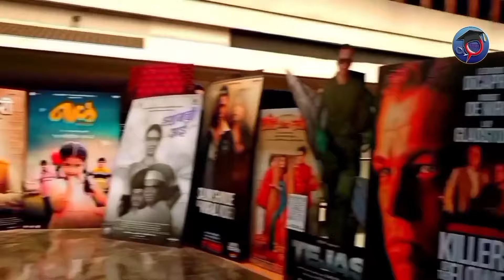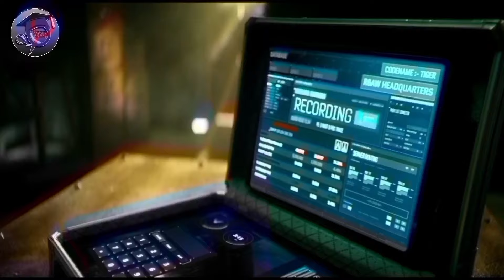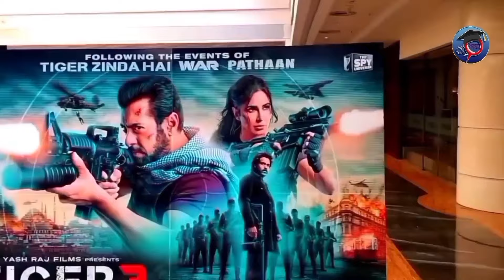Manoj Desai On Tiger 3 Day 1 Advance booking | Tiger 3 Collection ,Tiger 3 Overseas Advance Booking